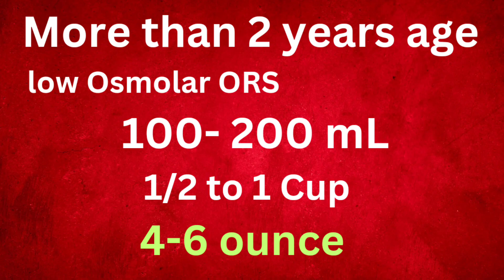Don't MISS these SIGNS of DEHYDRATION 😞in your child|Dr.Riffat Omer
How to see signs of dehydration in your child? Learn before it's too late !

Bachay me paani Ki kami Kaise hote hae,
Signs of dehydration,
signs of dehydration in child
Bachay Ko loose motion ho tu Kia karein,
bache KO loose motion me Kia de,
Bache ke loose motion ka ilaj,
Bachay Ko loose motion me Kya khalein,
What should be diet in Diarrhea in kids,
bachon mein pani Ki kami Ki alamaat
How to stop loose motion in kids,
Bachay ke motion mein Kia khilain,
Diarrheal ka ilaj,
loose motion ka ilaj in urdu,
loose motion home remedies,
dast ka ilaj in urdu,
diarrhea treatment at home,
bacho k motion ka ilaj,
diarrhea ka ilaj in urdu,
heat stroke

I am Dr.Riffat Omer,currently working as Assistant professor in pediatrics.I have over 20 years experience in pediatrics.I am also author of book 'Pediatric TOACS for undergraduates'.
 I will be discussing common problems in children and will give parental guidance.

Dr.Riffat Omer
Assistant professor pediatrics/
Consultant child specialist